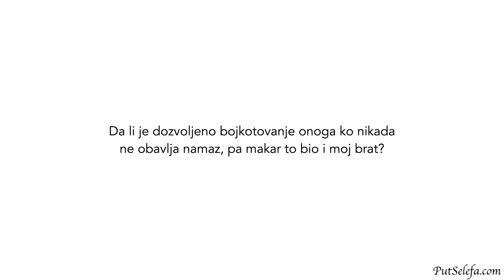Bojkotovanje rodbine koja ne obavlja namaz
Pitanje: Da li je dozvoljeno bojkotovanje onoga ko nikada ne obavlja namaz, pa makar to bio i moj brat?

Odgovor: Da. Onaj ko namjerno ostavlja namaz nije musliman:

لَا تَجِدُ قَوْمًا يُؤْمِنُونَ بِاللَّهِ وَالْيَوْمِ الْآخِرِ يُوَادُّونَ مَنْ حَادَّ اللَّهَ وَرَسُولَهُ وَلَوْ كَانُوا آبَاءهُمْ أَوْ أَبْنَاءهُمْ أَوْ إِخْوَانَهُمْ أَوْ عَشِيرَتَهُمْ

»Nećeš naći da ljudi koji u Allâha i onaj svijet vjeruju budu u ljubavi sa onima koji se Allâhu i Poslaniku Njegovu suprotstavljaju, makar im oni bili očevi njihovi, ili sinovi njihovi, ili braća njihova, ili rođaci njihovi.« (58:22)